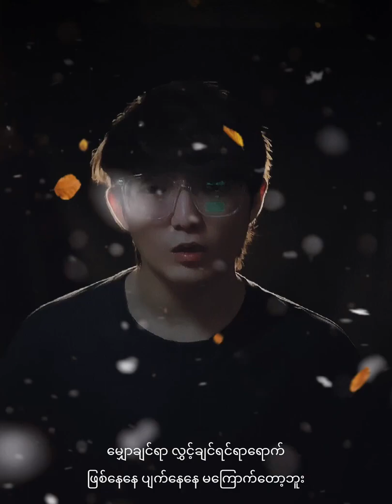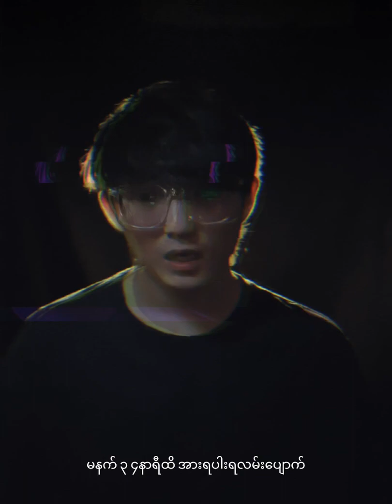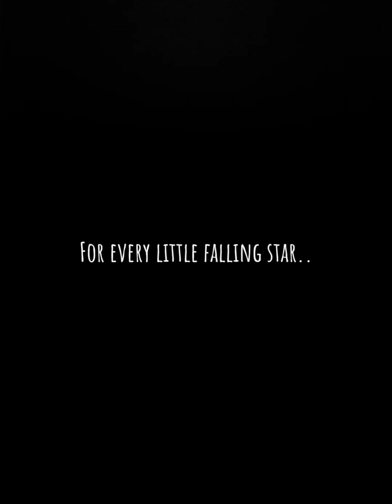Kriz - Midnight Diary (Official Lyrics Video)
ကျွန်တော်တို့ Gealluss Music Distribution ကနေ
တာဝန်ယူပြီး ဖြန့်ချိပေးထားတဲ့ ကိုKrizရဲ့ သီချင်းလေးပါဗျ

Stream Link ကနေ မိတ်ဆွေတို့ အဆင်ပြေတဲ့
Streaming Platform ကနေ နားထောင်လို့ရပါတယ်ဗျ

Composer - Kriz
Singer - Kriz
Song Title - Midnight Diary
Distributed By Gealluss Music Distribution